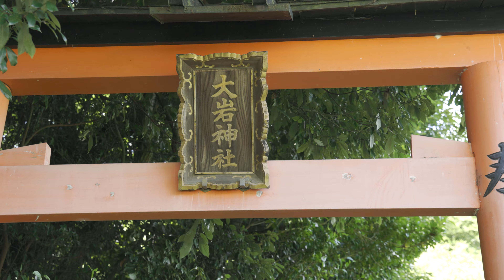京都の秘境 大岩神社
Thank you for your channel registration and comments!

写真集
『京都浪漫紀行』